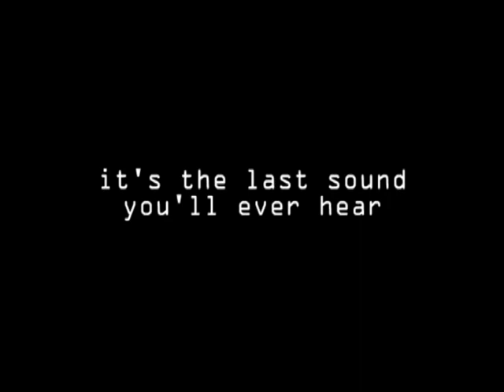"Pop Goes the Weasel" trailer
Trailer for "Pop Goes the Weasel," a video project I did for class. Song is "Come to Daddy" by Aphex Twin. Original music by me.